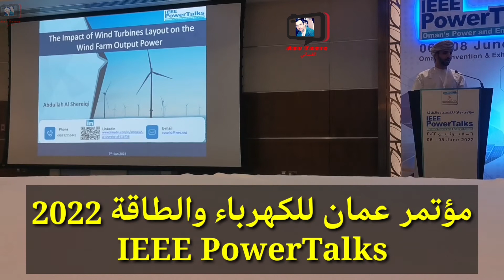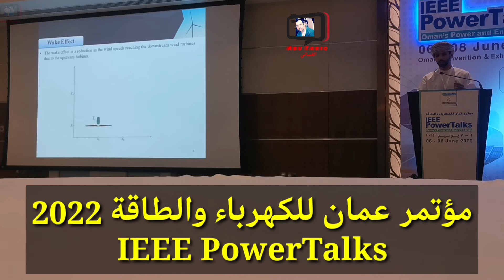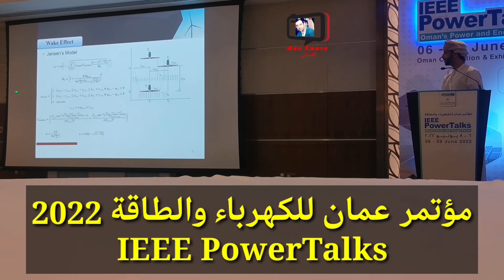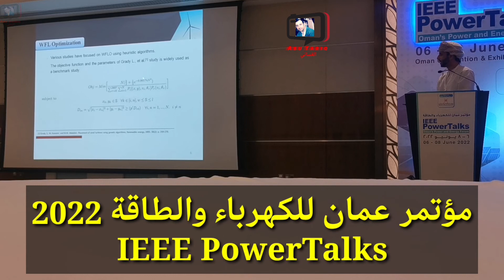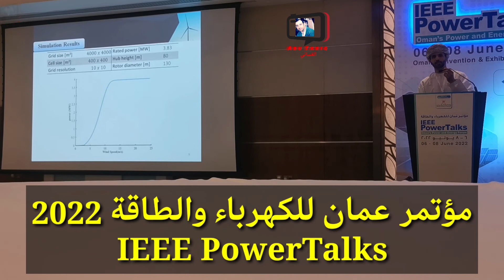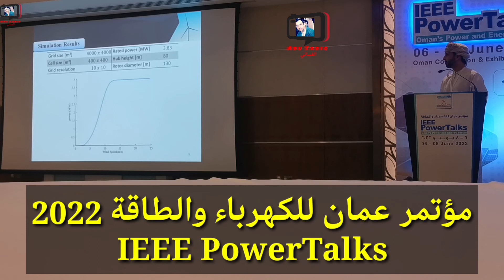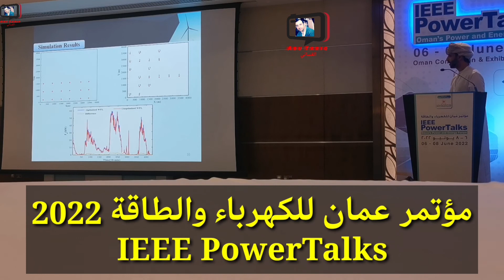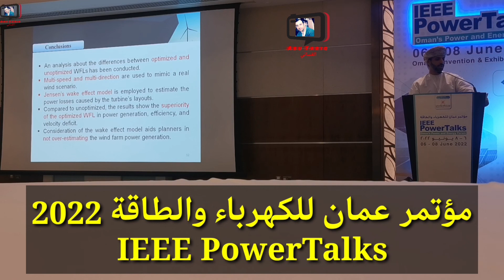مؤتمر عمان للكهرباء والطاقة 2022 IEEE PowerTalks